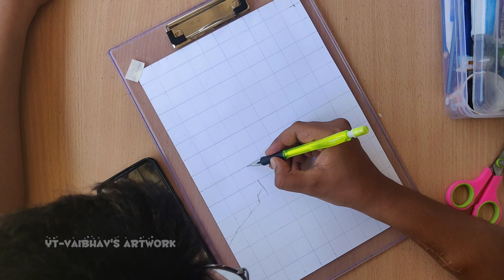Portrait of M.S.Dhoni sir ❤️✨ | full outline video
Complete out line video of M.S.dhoni sir
Paper :- ivory A4 size
pencil :- artline pencil
shooting on OnePlus 6T
ms dhoni
sketch
dhoni
ipl
ms dhoni sketch
art
shorts
dhoni drawing
ipl 2023
easy drawing
dhoni drawing easy
dhoni sketch
ram navami drawing
dhoni song
tutorial
portrait sketch
ram navami
shivangi sah
ms dhoni songs
ipl live
for beginners
mother’s day
ms dhoni status
in hindi
soum's art
sanju arts
drawing class
portrait drawing
mahadev drawing
drawing ms dhoni
ms dhoni ipl
pencil drawing
ipl fight 2023
how to draw dhoni
ms dhoni shorts
trending
ipl shorts
ms dhoni drawing tutorial
ms dhoni drawing easy
pencil sketch
mahendra singh dhoni sketch
mahi
india
draw
ms dhoni video
realistic drawing
ms dhoni art
viral
msdhoni
outline tutorial
ms dhoni movie
loomis method
ms dhoni family
dhoni songs
how to draw ms dhoni step by step
ipl drawing
ms dhoni ipl 2023
how to draw ms dhoni sketch
ms dhoni sketch drawing step by step
mahander singh dhoni drawing
sketch video
drawing for bigners
drawing for kids
realistic ms dhoni drawing video
how to draw a sketch
ms dhoni realistic sketch
manka drawing channel
ms dhoni pancil sketch
ms dhoni drawing video
ms dhoni sketch video
viral short
tranding
adarsh k arts
yt shorts
csk drawing
drawing video
art ideas
viral video
trending video
drawing ms dhoni step by step
ms dhoni drawing step by step
manka drawing
ms dhoni jersey drawing
ms dhoni csk
ms dhoni drawings
ms dhoni painting
manoj sood
how to draw ms dhoni sketch step by step
drawing of ms dhoni
ipl status
ipl news
ipl highlights
dhoni lifestyle
dhoni family
dhoni news
dhoni ipl
how to draw ms dhoni color sketch
draw dhoni sketch
ms dhoni news
mahi bhai status
mahi bhai
ms dhoni movie song
ms dhoni song
ms dhoni sketch beiggner
ipl ms dhoni
ms dhoni play
how to draw ms dhoni sketch step by step easy
ms dhoni lifestyle
ms dhoni pencil sketch
pencil sketch of ms dhoni
how to draw ms dhoni with color pencil sketch
easy pencil sketch of ms dhoni
match
coach
arts
viraldrawing
sketches for beginners
trend
ytshort
short
team india
ms dhoni fans
virat kohli
romantic song
love music